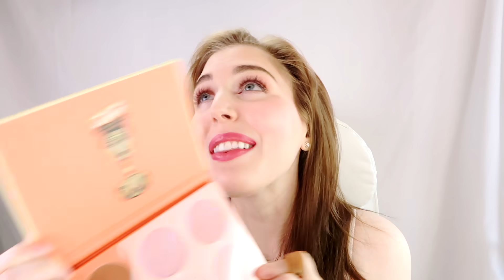10 Indie Brands I Want To Try In 2020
Hello lovely person, welcome!
I know this video is a little late to the party but I wanted to share the 10 indie makeup brands I want to try this year! I hope you liked this video, if you did give it thumbs up it helps make more videos like this one!

PR Address:
Emily Rosalie